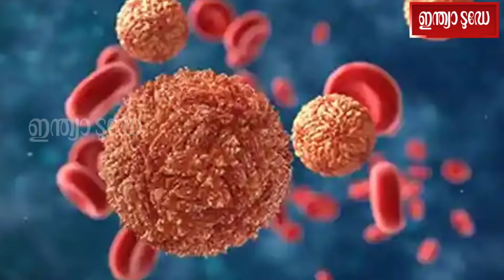ശനിയാഴ്ച അര്‍ധരാത്രി മുതല്‍ കര്‍ശന നിയന്ത്രണം നിലവില്‍ വരും | Kerala Sunday Restrictions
സംസ്ഥാനത്ത് നാളെ(ഞായറാഴ്ച) ലോക്ക് ഡൗണിന്(Lock Down) സമാനമായ നിയന്ത്രണങ്ങള്‍ ഏര്‍പ്പെടുത്തും. ശനിയാഴ്ച അര്‍ധരാത്രി മുതല്‍ കര്‍ശന നിയന്ത്രണമാണ് നിലവില്‍ വരിക. കോവിഡ്(Covid) വ്യാപനത്തിന്റെ പശ്ചാത്തലത്തില്‍ ചേര്‍ന്ന അവലോകന യോഗത്തിലാണ് ഇക്കാര്യത്തില്‍ തീരുമാനമായത്.